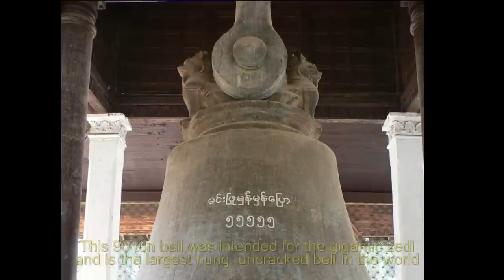Central Myanmar: Ancient cities around Mandalay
Around Mandalay in central Myanmar are the ancient cities of Amarapura (city of immortality), Inwa and Mingun along the Ayeyarwady river. During this trip into an ancient past full of wonders you can also visit: Maha Ganayon Kyaung, home to several thousands of young monks, the U Bein's bridge, the longest (1200m) teak span bridge in the world and Sagaing hill with a wonderful temple.